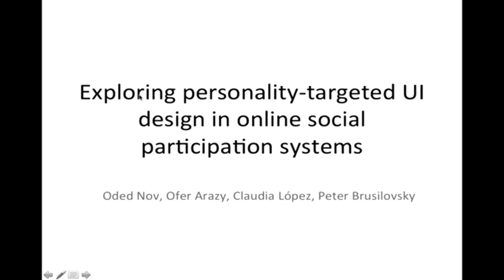Exploring personality-targeted UI design in online social participation systems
Authors:

Oded Nov, Ofer Arazy, Claudia Lopez, Peter Brusilovsky

Abstract:

We present a theoretical foundation and empirical findings demonstrating the effectiveness of personality-targeted design. Much like a medical treatment applied to a person based on his specific genetic profile, we argue that theory-driven, personality-targeted UI design can be more effective than design applied to the entire population. The empirical exploration focused on two settings, two populations and two personality traits: Study 1 shows that users' extraversion level moderates the relationship between the UI cue of audience size and users' contribution. Study 2 demonstrates that the effectiveness of social anchors in encouraging online contributions depends on users' level of emotional stability. Taken together, the findings demonstrate the potential and robustness of the interactionist approach to UI design. The findings contribute to the HCI community, and in particular to designers of social systems, by providing guidelines to targeted design that can increase online participation.